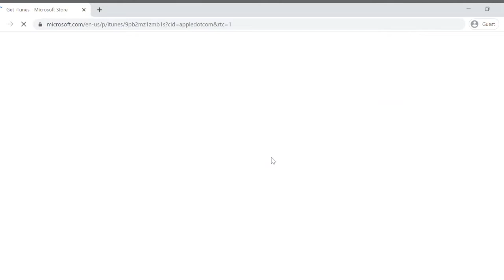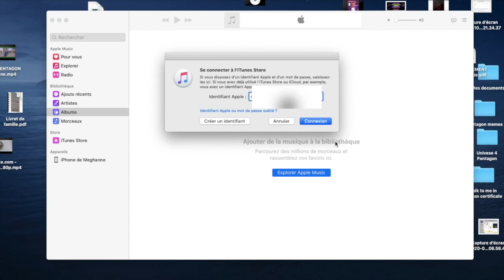[PTG 1st Win] iTunes Purchase Tutorial: Make PENTAGON #1 in your country!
In September's Theatre+ Magazine, Yeo One shared that he would like
@CUBE_PTG to chart 1st on iTunes chart in 20/30 countries... and said that if his dream comes true, we will dream even bigger"

As the PENTAGON guys are so talented, we would like to make his dream comes true.💙💫
So here a tutorial on how to purchase PENTAGON upcoming album WE_TH on iTunes Store! (release on 10.12 at 00 KST).

1) If you don't have iOs but Android you can first create an Apple ID

3) Follow the tutorial above. Please note that you can create up to three (3) apple IDs with the same phone number. Once you buy the whole Album, go to the Library / Delete the album / log out / login with new Apple ID / purchase the album again. And you are done!